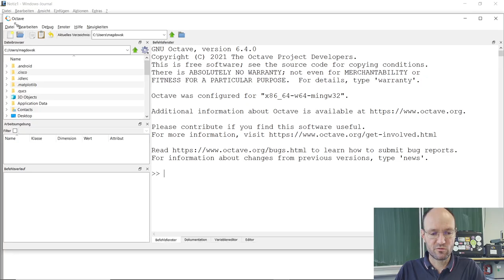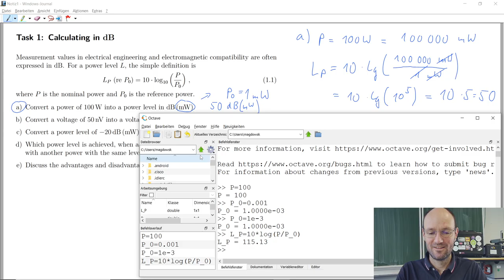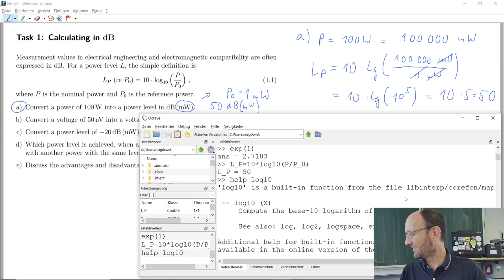EMC Task 1 a): How to convert a power of 100 W into a power level in dB (mW)?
In this recording of a live-streamed exercise of the course electromagnetic compatibility, we discussed the solution of Task 1 about calculating in dB from our exercise booklet.

GNU Octave commands:
P=100
P_0=0.001
P_0=1e-3
L_P=10*log(P/P_0)
help log
exp(1)
L_P=10*log10(P/P_0)
help log10